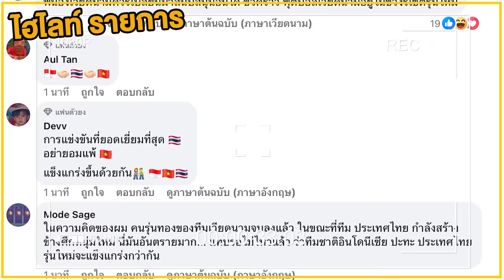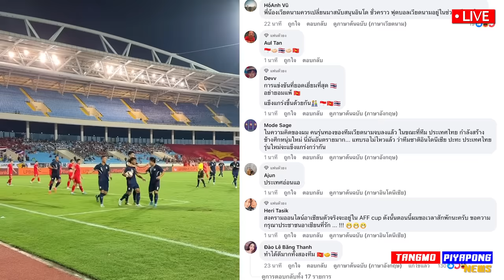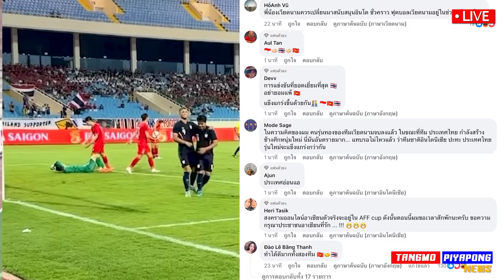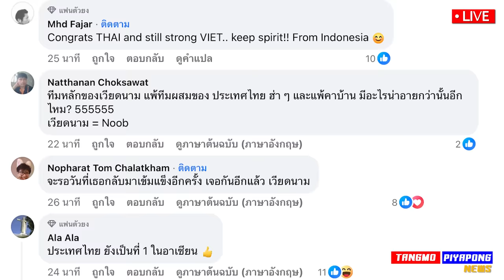ด่วน !! อันดับโลก กระฉูด ทีมชาติไทย / โจนาธาน พูดแบบนี้ หลังเกม แตงโมลง ปิยะพงษ์ยิง